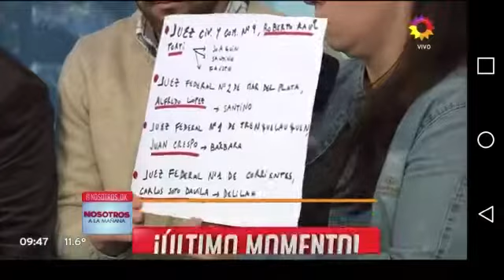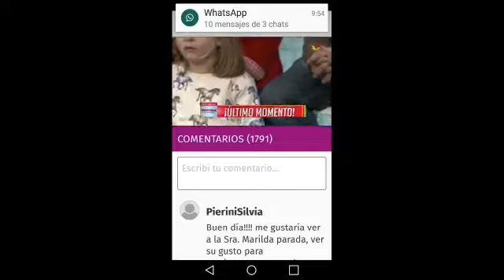29 de junio de 2017